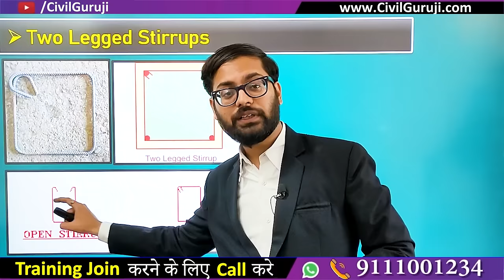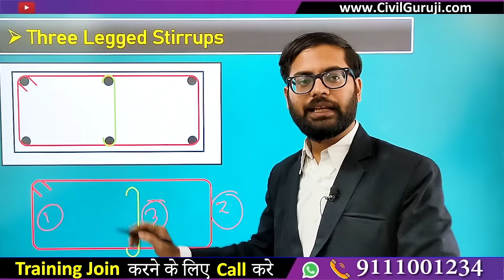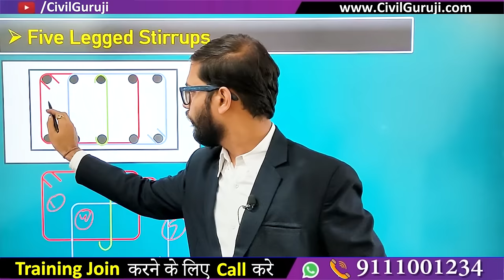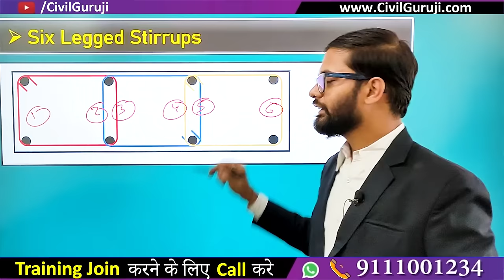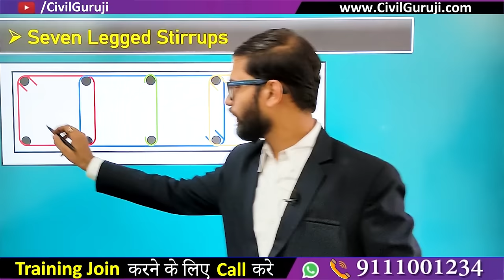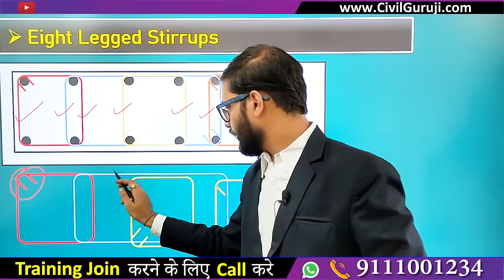Different Type of Stirrups in Beam and Column | What are One-Leg Two-Legged Stirrups By CivilGuruji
Different Type of Stirrups in Beam and Column | What are One-Leg Two-Legged Stirrups

What are Type of Stirrups 00:00
One Legged Stirrups  01:15
Two Legged Stirrups  01:29
Three Legged Stirrups  02:14
Four Legged Stirrups  02:48
Importat Information 03:10
Five Legged Stirrups  05:10
Six Legged Stirrups  06:00
Seven Legged Stirrups  07:25
Eight Legged Stirrups  07:57
Full Information of Multi Legged Stirrups  08:33

In this video Er. Sudeep Kumar Agrawal, Corporate Trainer of Civil Guruji, is Explaining About Different Type of Stirrups in Beam and Column | What are One-Leg Two-Legged Stirrups

 Different types of Stirrups are used in the construction industry such as Single Legged Stirrup, Two-Legged Stirrup, Three-legged Stirrup, etc.

Stirrups are rectangular steel pieces used to resist lateral shear stress and diagonal tension stress in RCC structures. Stirrups help to hold in place the primary reinforcement bars and prevent buckling failure in columns. Different Type of Stirrups in Beam and Column | What are One-Leg Two-Legged Stirrups

Single Legged Stirrup:
This type of stirrup is very rarely used. It can be used to bind two reinforcement bars. Single Legged Stirrup is not used in beam and column because there are more than 2 bars to tie. Different Type of Stirrups in Beam and Column | What are One-Leg Two-Legged Stirrups

Two Legged Stirrup:
The two-legged stirrup is the most popular type of stirrup in the construction industry. As you can see n the figure, 4 reinforcement bars are required to bind together. Different Type of Stirrups in Beam and Column | What are One-Leg Two-Legged Stirrups

If you visit any construction site, you can observe mostly these types of stirrups are used.

Three-legged Stirrup:
As you can observe from the figure, in this arrangement a two-legged stirrup and single-legged stirrup are used to tie 6 reinforcement bars.

Four Legged Stirrup:
A four-legged stirrup generally consists of two overlapping stirrups that don’t wrap all the rods.

When we use a single stirrup to tide a beam or column at the same time, we are saying it is a two-leg stirrup and thus if we use a Double stirrup to tide than a beam or column at that time, we say it is 4 leg stirrups. that’s why A single stirrup has two legs.

Five Legged Stirrup:
It is the combination of a four-legged stirrup and a single-legged stirrup.

Six Legged Stirrup:
This very interesting type of stirrup for a civil engineer. In this, a single stirrup encircles all 8 rods and an extra leg provides additionals support. Extra legs are provided within the big stirrup which holds all reinforcement bars.